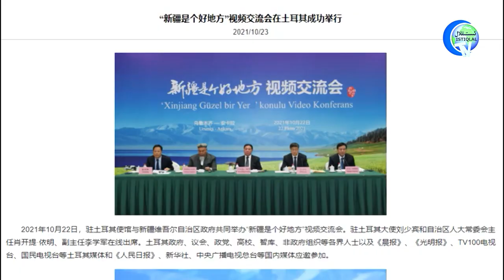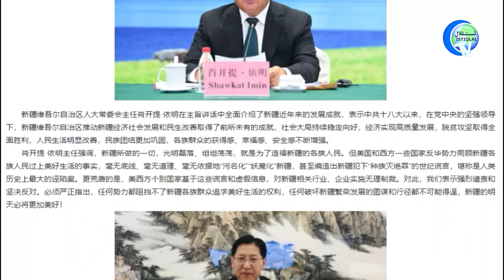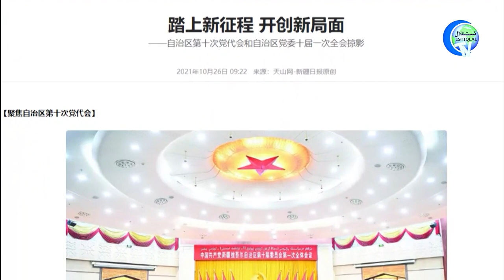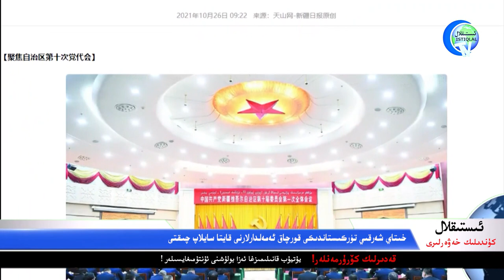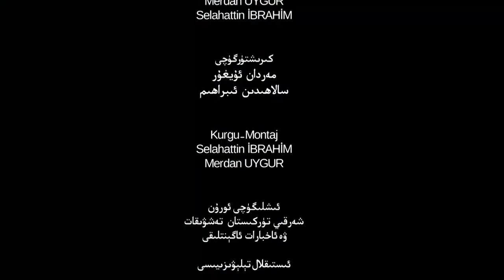ئىستىقلال كۈندىلىك خەۋەرلىرى 2021-10-28، خىتاي تۈركىيەدىن ئۆچ ئالدى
Istiqlal Kündilik Xewerliri 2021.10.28 / Xitay Türkiyedin Öch Aldi